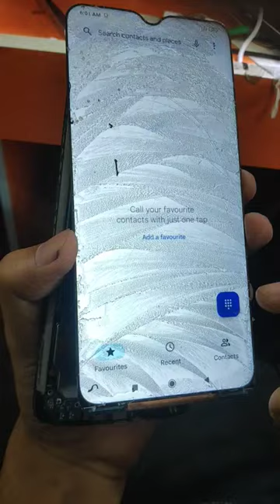Redmi 9 power Original Display Check Need Original Glass Change